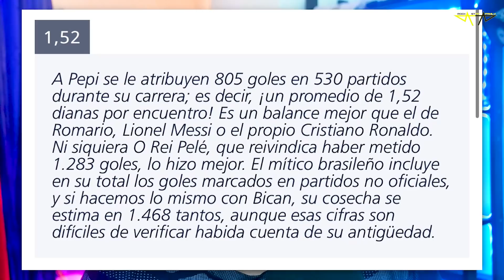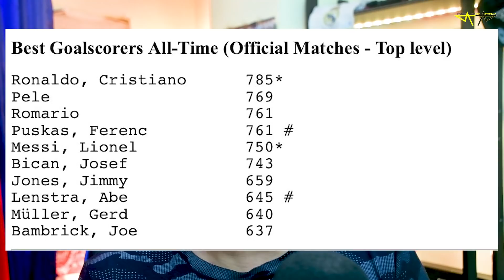🥵 LA FIFA NO QUIERE que CRISTIANO sea el MÁXIMO GOLEADOR HISTÓRICO (801) La RSSSF y IFFHS MANIPULAN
@We Are Futbol
 @Diego Futbol
 @Play Futbol
 @Jorge Ghost

Rock Star Family
la rsssf  Miente y odia a Cristiano
La fifa no aceptara el record de Cristiano
Manipulan datos de Goles
Josep Bican Mas Goles que Cristiano
Lajos Tichy mas Goles que Cristiano
Erwin Helmchen mas Goles que Cristiano
NUEVO RÉCORD de Cristiano Ronaldo. Llegó a 801 GOLES en su carrera con un doblete ganador | ESPN FC
Cristiano Ronaldo DOBLETE Y PARTIDAZO / CR7 801 GOLES RÉCORD HISTÓRICO / MAN UNITE
👑 Récord Mundial - CRISTIANO RONALDO (con su doblete al Arsenal) llegó a los 801 GOLES profesionales
doblete de cristiano ronaldo hoy
cristiano ronaldo 801
Doblete de Cristiano
Doblete de Cristiano

CRISTIANO
801 goles cristiano Ronaldo 🤯😱 va por Bican
CRISTIANO RONALDO GOL PORTUGAL VS QATAR Y ROMPE RECORDS NUEVAMENTE

Diseño web
Crear Página Web en Google
Trading
Forex
Xm Broker
Icloud
Taxi Didi
Taxi uber
Fx Trading
Redbull
Robin Hood
Amazon Stocks
nike adidas
Samsung y Apple
In-drive
Uber Eats
Crear Página Web
Diseño web
Trading
Forex
Xm Broker
Icloud
Taxi Didi
Taxi uber
Fx Trading
Redbull